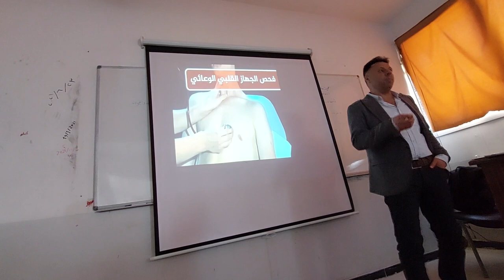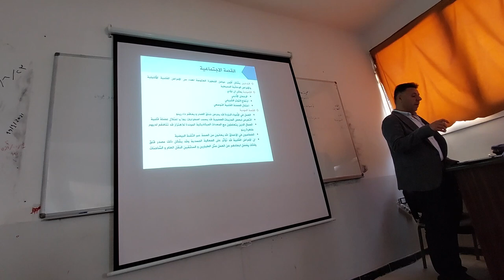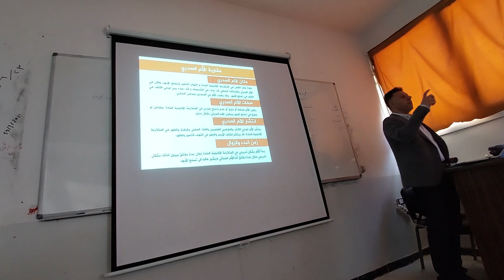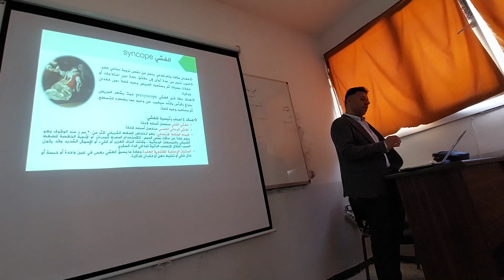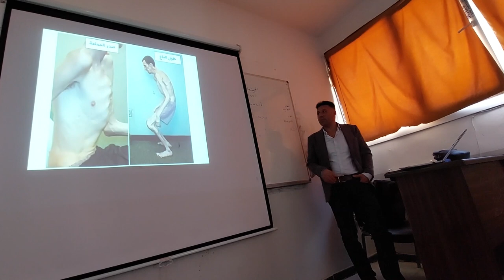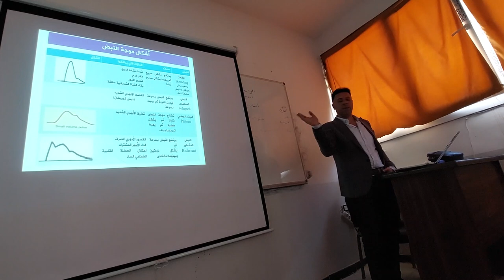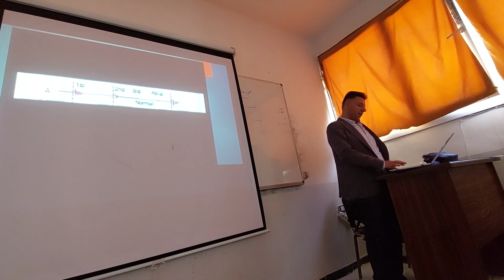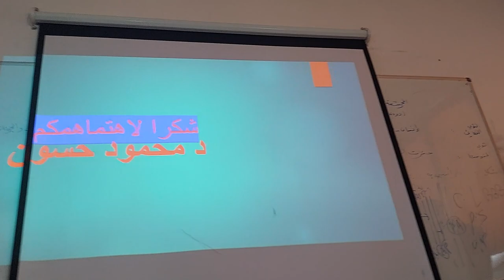مدخل إلى الباطنة القلبية